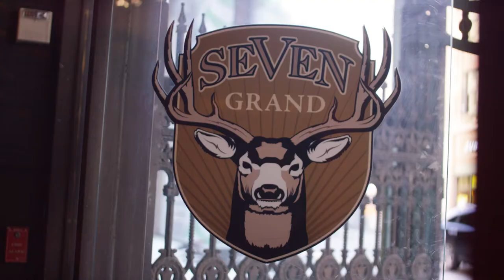Los Angeles Athletic Club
Deluxe city club built in 1912. Luxurious rooms, extensive athletic facilities and elegant dining.